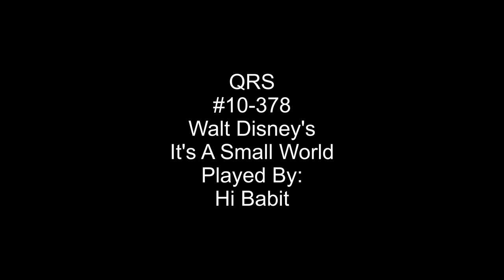It's a Small World - QRS # 10-378 Player Piano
This Was
QRS #10-378
Walt Disney's
It's A Small World After All
Played By:
Hi Babit

At the time of this recording this roll is possibly available via back order: